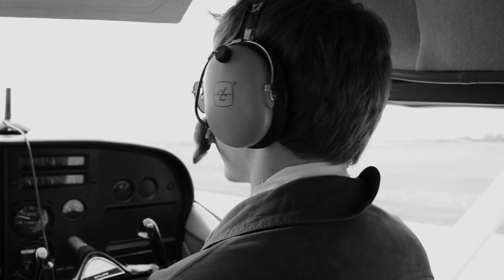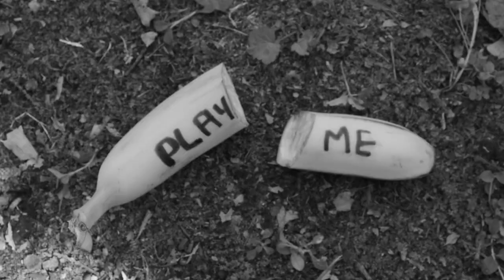Silver Dollars Are Forever - 2019 Milwaukee 48 Hour Film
Written, shot, and edited in just two days.  An experienced spy takes on a new mission.  Written & Directed by Wil Loper and Dustin Hardy.  Starring Dale Mitchell, Kevin Croak, Wil Loper, and Dustin Hardy.

Boat Driver and Airplane Pilot: Kirk Olson.  Special thanks to Ryan Schultz for securing our locations, and Varsity Club in Merrimac for allowing us to shoot in their restaurant.

Genre: Spy/Espionage Comedy

Required Elements:

Prop: Extension Cord
Line of Dialogue: "Psst! Come here."
Character: Walter or Wendy Hinchliffe, government employee